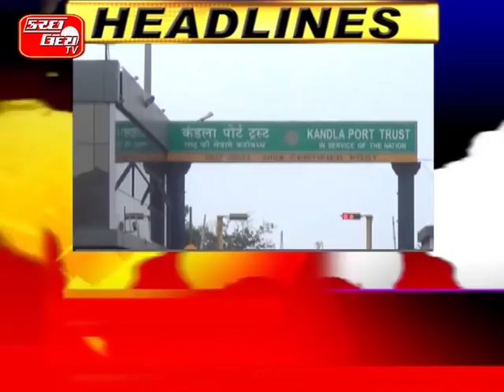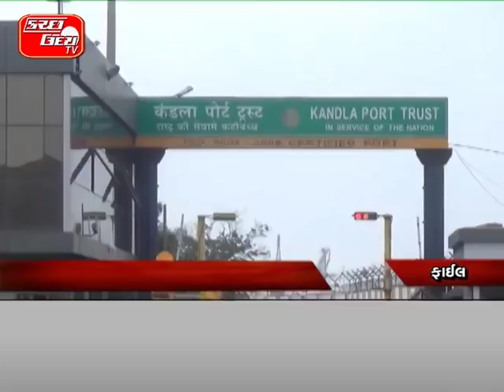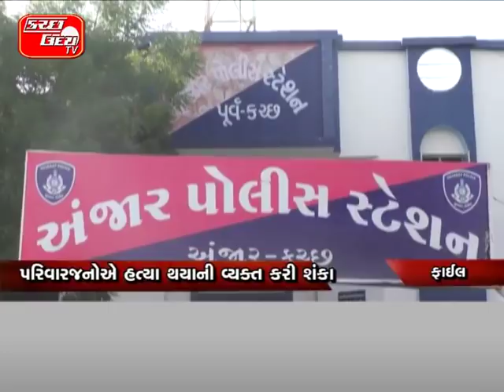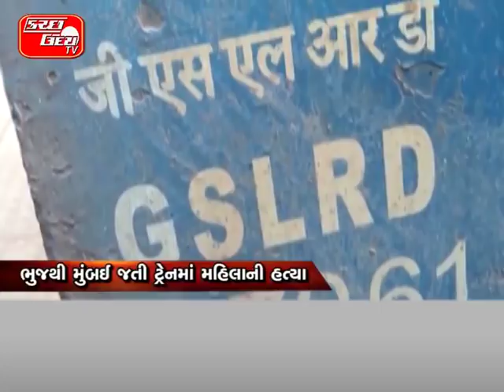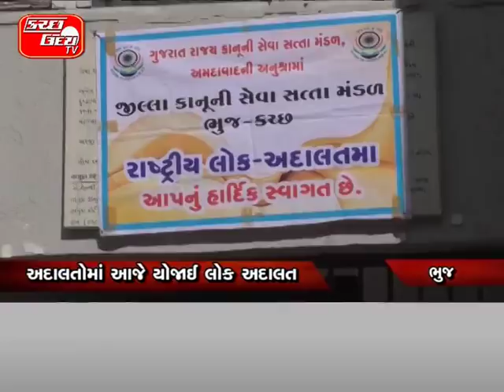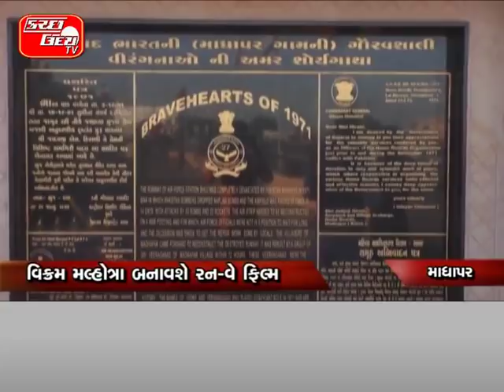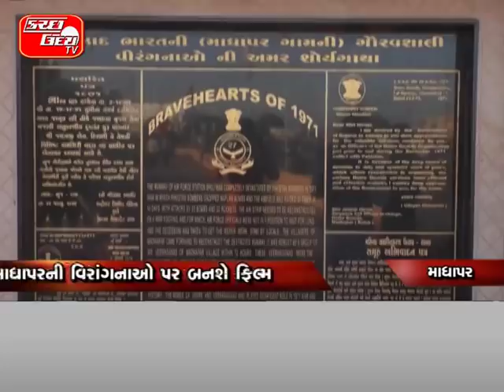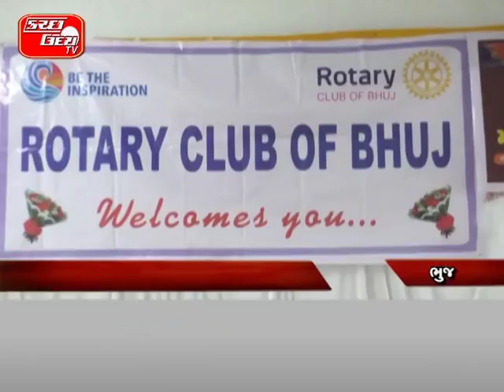KUTCH UDAY TV NEWS 08 12 2018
કંડલાના દરિયામાં શંકાસ્પદ જહાજની તપાસ...કોસ્ટગાર્ડે વિદેશી જહાજને ઝડપી પાડ્યું..સંદિગ્ધ વસ્તુઓ અને વ્યક્તિઓની શંકા...જહાજમાં કેફી દ્રવ્યો હોવાની આશંકા...વિવિધ એજન્સીઓ દ્વારા હાથ ધરાઈ તપાસ...KU/TV
કંડલા પોર્ટ નજીક બાર્જની જળ સમાધિ...પોર્ટથી ૪૦ માઈલ દૂર બન્યો બનાવ..રિશી શિપીંગનું બાર્જ દરિયામાં ગરકાવ...૭ ક્રુ-મેમ્બરોને રેસક્યુથી બચાવી લેવાયા...ભૂતકાળમાં બાર્જ ડૂબ્યો હતો દરિયામાં... KU/TV
શિકારી સ્વાઈન ફ્લુને કારણે કચ્છમાં વધુ એકનો લેવાયો ભોગ…મુંદરા તાલુકાના વવારની ૫૨ વર્ષિય મહિલાનું જી.કે હોસ્પિટલમાં મોત...૪થી ડિસેમ્બરે મહિલાનો એચ ૧-એન ૧ રીપોર્ટ આવ્યો હતો પોઝિટીવ...જાન્યુઆરીથી અત્યાર સુધી સ્વાઈન ફ્લુથી કુલ ૧૦ દર્દીના મૃત્યુ... KU/TV
અંજારમાં વૃદ્ધાનો મળ્યો શંકાસ્પદ મૃતદેહ...પરિવારજનોએ હત્યા થયાની વ્યક્ત કરી શંકા..લૂંટના ઈરાદે હત્યા કરાઈ હોવાની આશંકા...ઘટનાની અંજાર પોલીસે હાથ ધરી તપાસ...અકસ્માત મોતનો બનાવ નોંધીને તપાસ... KU/TV
ભુજથી મુંબઈ જતી ટ્રેનમાં મહિલાની હત્યા..સુરતથી મુંબઈ જતી હતી ૪૫ વર્ષઇય મહિલા..લૂંટના ઈરાદે હત્યા કરાઈ હોવાની આશંકા... KU/TV
પતિ-પત્નીના ઝઘડામાં પતિનું ફુટ્યું માથું...પત્નીએ પતિની આંગળીમાં ભર્યા બચકા..માથામાં બોથડ પદાર્થ ઝીંકીને માર્યો માર...ઈજાગ્રસ્ત પતિએ પોલીસમાં નોંધાવી ફરિયાદ... KU/TV
ભુજના ફાર્મહાઉસમાંથી ઝડપાયા ૭ શખ્સો...દારૂની જામેલી મહેફિલ પર પોલીસની રેડ..૭ શરાબી સાથે ૪૫ હજારનો મુદ્દામાલ જપ્ત... KU/TV
ભુજમાં પોલીસ પુત્ર દ્વારા કરાયો હુમલો...યુવાને તેની સામે જાતા પંચથી માર્યો માર..પોલીસ પુત્ર સામે એ ડિવિઝનમાં ફરિયાદ..ડાંડા બજારમાં સાંજે બની હતી ઘટના... KU/TV
અદાલતોમાં આજે યોજાઈ લોક અદાલત...૩૧૦૫ જેટલા લોક અદાલતમાં મુકાયા કેસ..ભુજમાં વકીલોના બહિષ્કાર બાદ આયોજન...લોક અદાલતમાં અરજદારોની પાંખી હાજરી... KU/TV
માધાપરની વિરાંગનાઓ પર બનશે ફિલ્મ..વિક્રમ મલ્હોત્રા બનાવશે રન-વે ફિલ્મ..મહિલાઓની કામગીરીથી દેશ થશે અવગત..૭૨ કલાકમાં મહિલાઓએ બનાવ્યો રન-વે...બોમ્બમારા વચ્ચે મહિલાઓએ કરી કામગીરી...સરકાર દ્વારા અનેક વખત કરાયું સન્માન... KU/TV
કચ્છમાં કાળમુખા દુષ્કાળને કારણે હિજરત...લખપતના માલધારીઓ પહોંચ્યા સુરેન્દ્રનગર..લિમડી નજીક જનશાળી ગામે લીધો આશરો..છેલ્લા બે માસથી માલધારી પરિવારના ધામા...માલધારીઓના બાળકો શિક્ષણથી વંચિત...૧૪૦૦ પશુ સાથે માલધારીઓની રજડપાટ... KU/TV
ખાણ ખનિજની રોયલ્ટી આવકમાં ગાબડું...૭ માસમાં ૩૦૯ લાખની આવકનો ઘટાડો...નોટબંધી,જીએસટી બાદ મંદીની નડી અસર.. KU/TV
જિ.પં.ના ઉપપ્રમુખના પતિ પર ફરિયાદ...જમીનનો કબ્જા ન સોંપાતા થઈ બબાલ..પધ્ધર પોલીસ મથકે નોંધાઈ ફરિયાદ...જમીન નહીં કબ્જા મારો હતોઃ કિર્તન..જમીન ડેવલોપમેન્ટના માંગ્યા હતા નાણા... KU/TV
ભુજની લાલન કોલેજમાં ઈવીએમનું ચેકીંગ...એમ-૩ સિરિઝના નવા ઈવીએમની તપાસ..૨૮૭૦ કન્ટ્રોલ યુનિટમાંથી ૧૨ નિકળ્યા બંધ...૨૪૦૦ બેલેટ યુનિટની પણ કરાશે તપાસ... KU/TV
કચ્છમાં દસ્તાવેજ નોંધણીનું વધ્યું પ્રમાણ...મંદી વચ્ચે પણ મિલકતોની થઈ લે-વેંચ..સરકારી તિજારીને ૧૫.૯ કરોડની આવક...ગત વર્ષે ૨૨.૮૯ કરોડની થઈ હતી આવક.. KU/TV
માધાપરમાં વિક્લાંગોની ક્રિકેટ સ્પર્ધા યોજાઈ...રાજ્યકક્ષાની સ્પર્ધામાં ૧૪ ટીમોએ લીધો ભાગ..કચ્છી રાજ્યમંત્રીએ ટુર્નામેન્ટનો કરાવ્યો પ્રારંભ...બે દિવસીય સ્પર્ધામાં આવતીકાલે ફાઈનલ મેચ... KU/TV
દેશને સ્વચ્છ બનાવવા માટે આપો ફાળો...ઘરના કચરામાંથી વેસ્ટમાંથી બેસ્ટ..ભુજને પોલીથીન મુક્ત બનાવવાનું આયોજન...ભુજમાં ૨૩મી ડિસેમ્બરે યોજાશે કાર્યક્રમ... KU/TV
નિરણ કેન્દ્રમાં સહાય આપવા કરાઈ ટહેલ...જૈન ધર્મગુરૂઓ દ્વારા પણ કરાઈ અપીલ...ધર્મગુરૂના જન્મદિને નિરણ કેન્દ્રની મુલાકાત... KU/TV
નાગરિક સંરક્ષણ દ્વારા તાલીમનું આયોજન...સર્ચ એન્ડ રેસક્યુની ૫ દિવસની તાલીમ..૧૦૦થી વધુ વોર્ડનને અપાય છે તાલીમ...થિયરી-પ્રેક્ટીકસ તાલીમથી કરાયા અવગત... KU/TV
ભુજમાં પહેલી ડિસેમ્બરથી કેરોસીન બંધ...એપીએલ કાર્ડ ધારકોને નહીં મળે કેરોસીન..કેરોસીન મુક્ત રાજ્ય બનાવવાની નેમ...મેટ્રોસિટી-જિલ્લા મથકોમાં લેવાયો નિર્ણય...ભુજના ૧૪ હજાર ગ્રાહકો કેરોસીન વિહોણા... KU/TV
કચ્છમાં ઉજાલા યોજનાનો ઉડ્યો ફ્યુઝ...દસેક દિવસથી ઠેકેદારો બન્યા ગાયબ..દરેક કચેરીઓમાં લોકોને પડી મુશ્કેલી...બલ્બ લેવા કે બદલાવા જવામાં હાલાકી... KU/TV
હવે શિયાળામાં સક્કર ટેટીનું થયું ઉત્પાદન...નખત્રાણાના ખેડૂતોનો પ્રયાસ થયો સફળ..ઓર્ગેનિક-ડ્રીપ એરિગેશનથી કરાઈ ખેતી...કચ્છ બહાર સક્કર ટેટીનું ધૂમ વેંચાણ... KU/TV
નખત્રાણામાં લોહાણા સમાજના સમૂહલગ્ન...વિરાટ જ્ઞાતિ સંમેલનનું થશે આયોજન..સમૂહલગ્ન સાથે ગૌસેવાનું કાર્ય કરાશે...ગાયો માટે સંગીત સંધ્યાનું આયોજન...કાર્યક્રમની પત્રકાર પરિષદમાં અપાઈ માહિતી.. KU/TV
સ્વામી. મંદિરમાં બન્યું મરચાનું અથાણુ..દર વર્ષે મંદિર દ્વારા કરાય છે આયોજન..૭થી ૮ હજાર કિલો અથાણુ થાય છે તૈયાર...એનઆરઆઈ ભક્તો પણ મંગાવે છે પ્રસાદ... KU/TV
મસ્કામાં આયુષ્યમાન ભારત માટે ભરાયા ફોર્મ...ગામના ૨૫૦ જેટલા પરિવારોને આવરી લેવાયા..આરોગ્યલક્ષી સુવિધા આપવા કરાયો પ્રયાસ... KU/TV
HDFC બેંકોમાં યોજાયો બ્લડ ડોનેશન કેમ્પ...૫૦થી વધુ યુનિટ બ્લડ કરાયું એકત્રિત..દર વર્ષે ડિસેમ્બરમાં પહેલા શુક્રવારે આયોજન...બીએસએફ-યુનિ.માં પણ યોજાયા કેમ્પો... KU/TV
મુંદરામાં ડો.આંબેડકરને અપાઈ અંજલિ...પ્રતિમાને કરવામાં આવ્યું હારારોપણ..બાબા સાહેબના વિચારો પર ચાલવા શીખ...આંબેડકર પ્રચાર સમિતિ દ્વારા આયોજન... KU/TV
જંગી ગામે દયારામ દાદાનો તિથી મહોત્સવ...પુજન-અર્ચન ધર્મસભાનું થયું આયોજન..બટુક ભોજનનો બાળકોએ લીધો લાભ...મહાપ્રસાદમાં મોટી સંખ્યામાં ઉમટ્યા ભાવિકો... KU/TV
વર્માનગરની સ્કૂલમાં પ્રવચનમાળા યોજાઈ..સ્વામી પ્રદિપ્તાનંદે છાત્રોને આપ્યું વકતવ્ય..પરીક્ષામાં તૈયારીઓ અંગે આપી સમજણ... KU/TV